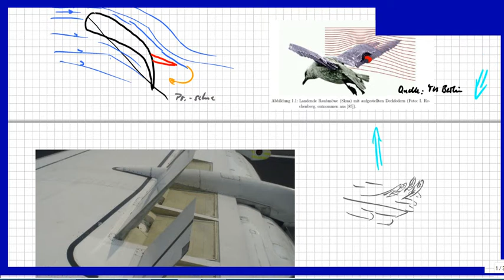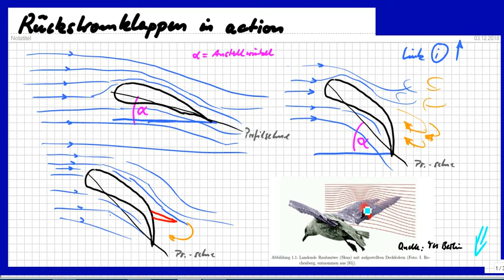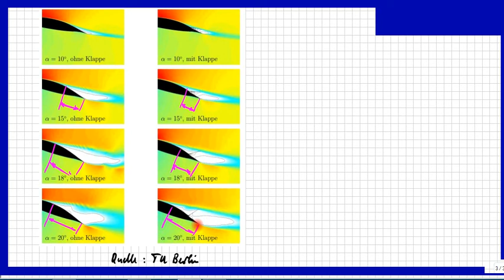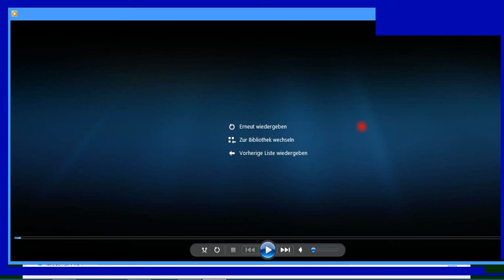Rückstromklappen / Störungsklappen in action am Flugzeug bei Landeanflug und Landung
Bitte, helfen Sie uns Endlich wieder (Sapere aude!) Interessant, was man nebenbei beim Flug in den Urlaub sehen kann: Bionik live - was wir den Vögeln abgeguckt haben, hier in Aktion zu sehen und einfach erklärt.

Björn Köhler

zzzzz_intern